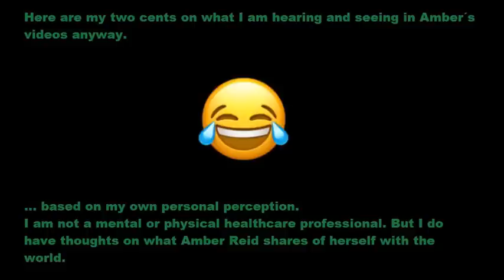Only 15 lbs gained in two months? I don´t think so.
The blatant lies continue.